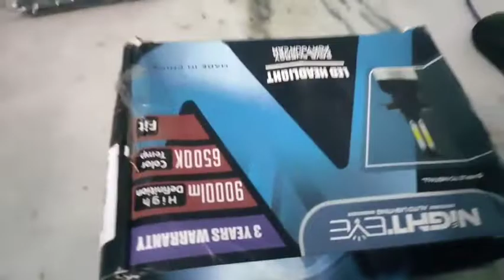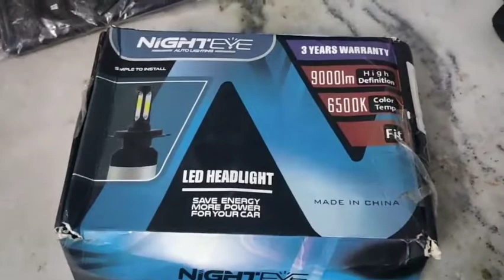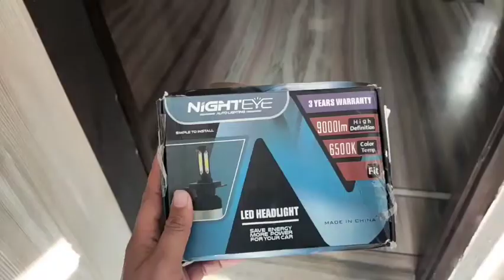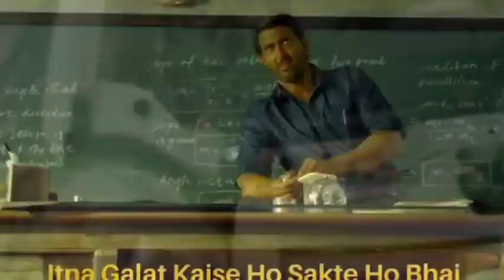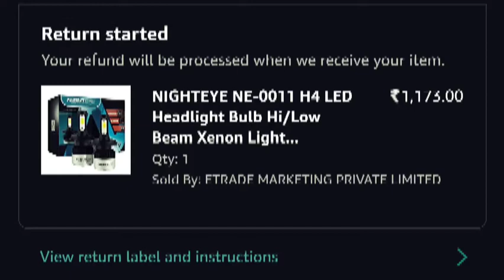How Amazon is Selling Fake nighteye h4 #2022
Hello I hope you all are good and healthy !
this video is about my recent purchase for my car its kind of led lights from Amazon .
i received a missing product and amazon refund me and give back my money .
The only moto for making this video is don't buy this kind of product from only marketplace better to buy from local stores.